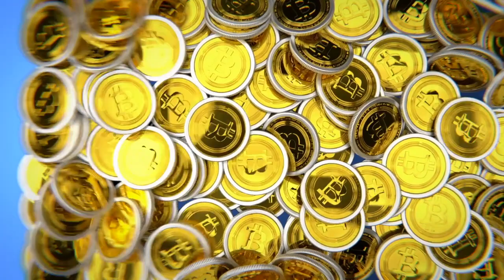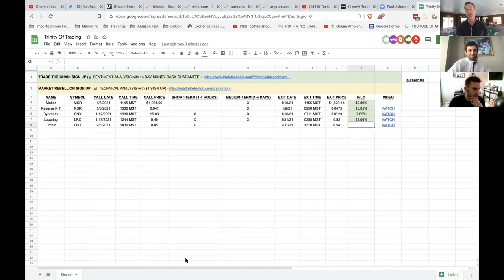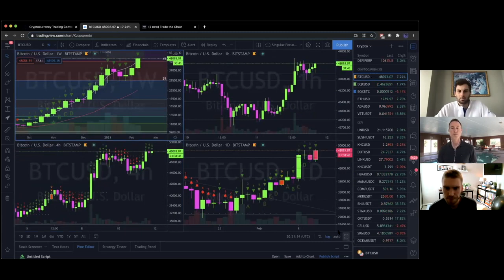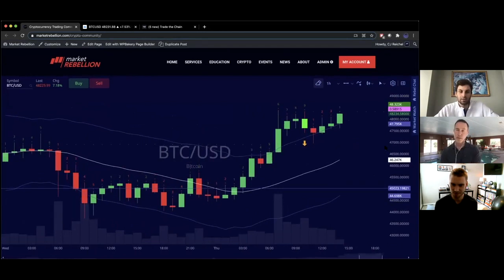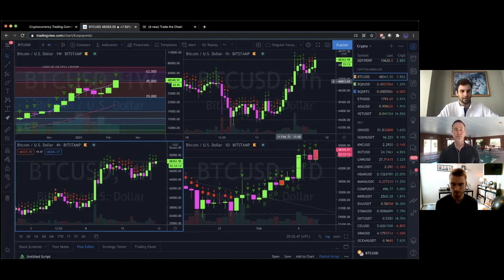CAN BITCOIN GO TO 62K IN 2 WEEKS? IF IT CLOSES AT THIS LEVEL - YES. TRINITY TRADING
► DESCRIPTION:
BITCOIN PREDICTION 2021 - BTC TO 62K IN 2 WEEKS.

●▬▬▬▬▬▬▬CRYPTO ESSENTIALS▬▬▬▬▬▬●

●▬▬▬▬▬▬▬▬▬▬▬▬▬FOLLOW D.A.N.▬▬▬▬▬▬▬▬▬▬▬▬▬▬▬●

●▬▬▬▬▬▬▬▬▬▬AUDIO TRACKS▬▬▬▬▬▬▬▬▬▬▬●

●▬▬▬▬▬▬▬▬▬▬▬▬▬▬VIDEO TOOLS▬▬▬▬▬▬▬▬▬▬▬▬▬▬●

●▬▬▬▬▬▬▬▬▬EXIT STRATEGIES▬▬▬▬▬▬▬▬●

●▬▬▬▬▬▬▬RECOMMENDATIONS▬▬▬▬▬▬▬●